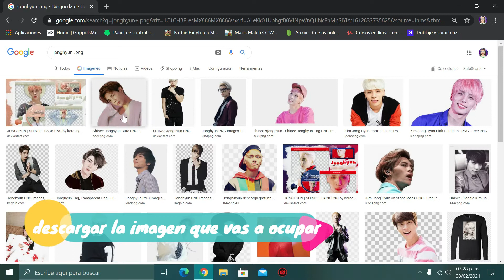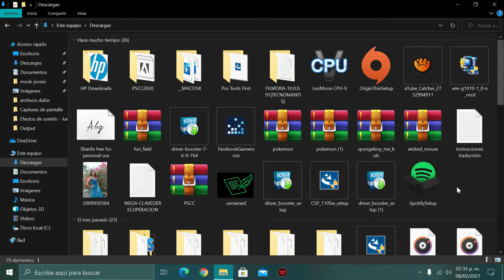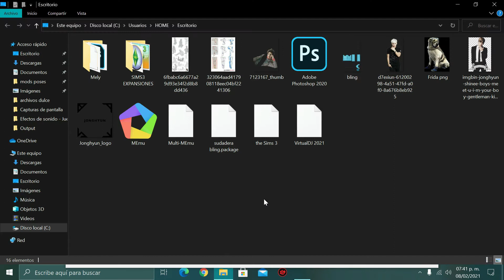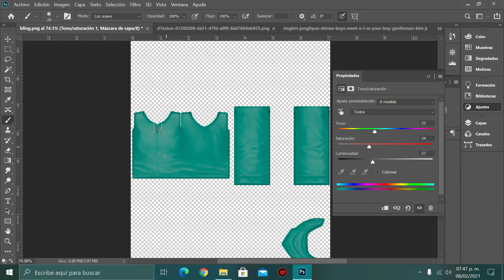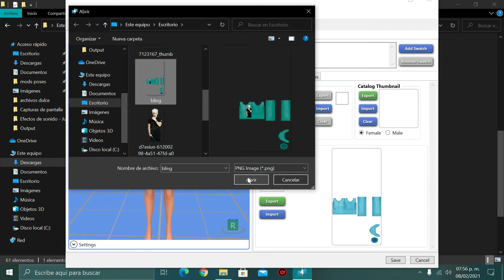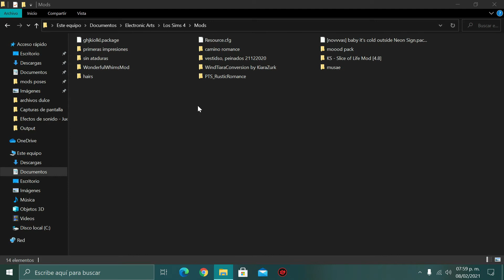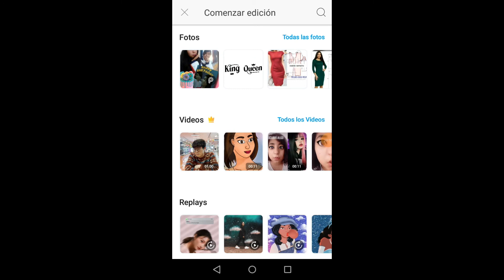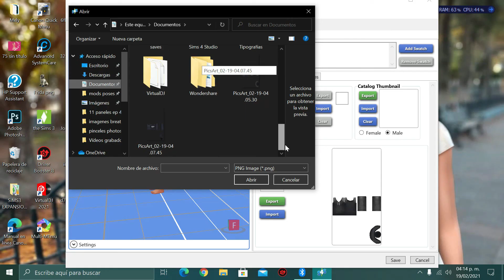TIPS :tutorial ...como personalizar prendas base en los sims 4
hola, este video es un tip , que quise compartir con todos para que tengan la posiblidad de personalizar ropa para su juego de los sims 4 , añadiendo una pocion para personalizar tus camisas sin un programa de edicion de pc .
DISFRUTENLO !!!